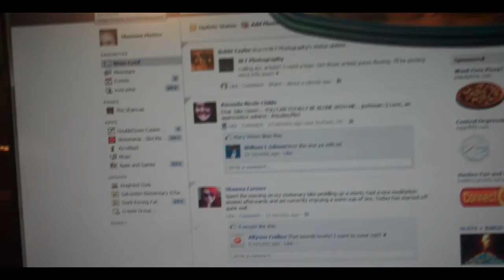WEDNESDAY: Shan is back!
Thanks for being a part of the channel, Shan!

Send us questions!